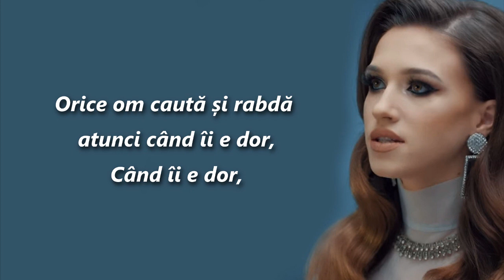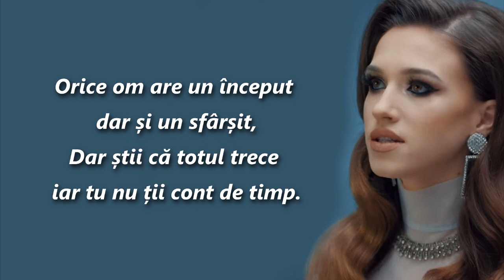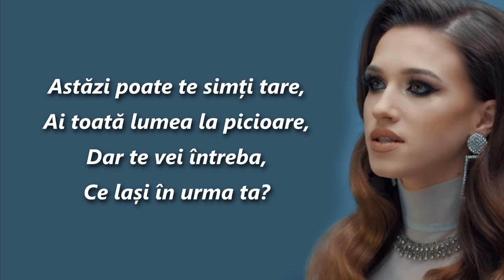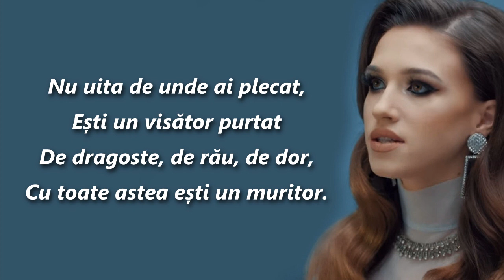Ioana Ignat - Muritor (Versuri / Lyrics)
🎵 Doriți să ajutați canalul? 🎵 Lasă un mesaj și donează 🍩
 Dacă îți place conținutul și vrei să ne ajuți să creștem, poți contribui cu o donație, orice sumă contează!
Îți mulțumim din suflet pentru sprijin! ❤️

Label: GreenEye Music, MediaPro Music, Universal Music Romania

Dacă ți-a plăcut acest video, nu uita să te abonezi și să apeși clopoțelul 🔔 pentru a primi de fiecare dată notificare când postez :)